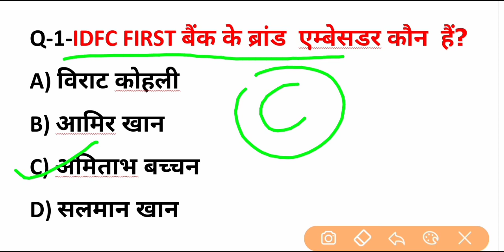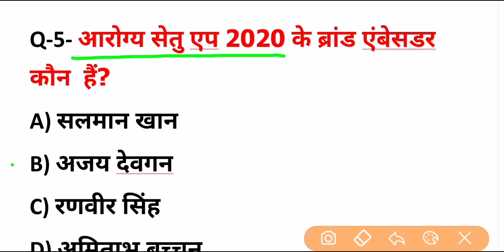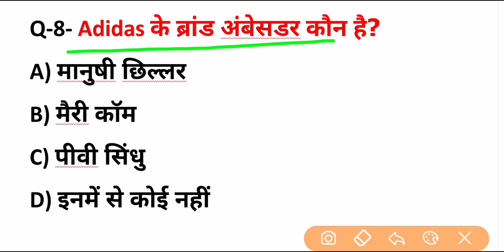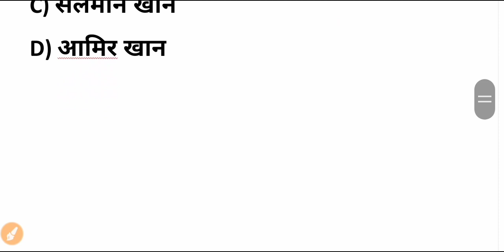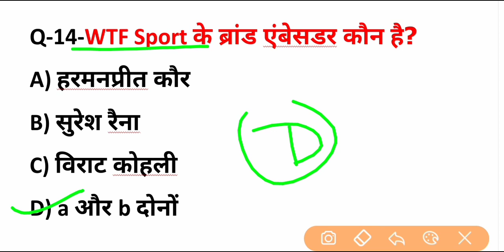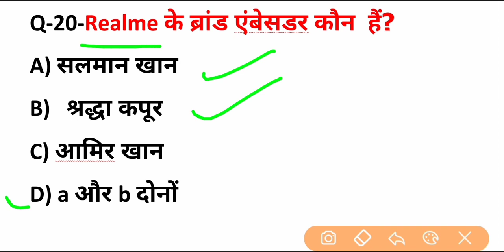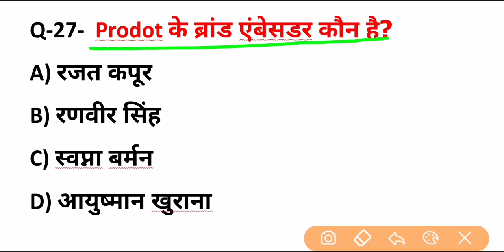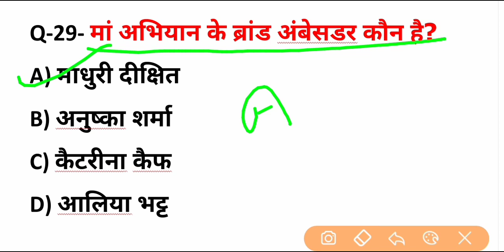ब्रांड एम्बेसडर 2020 | Brand ambesder 2020 के महत्वपूर्ण प्रश्न | for rrb ntpc group d ssc exam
Ssc gk gyan me ap ka swagat hai
Brand ambesder ke mahatvpurn prasn hai jo agragami ane wale exam ke liye bahut jyada use full hai
For rrb ntpc group d ssc upsssc upsc etc all exam
Geography

Ipl 2020
Link